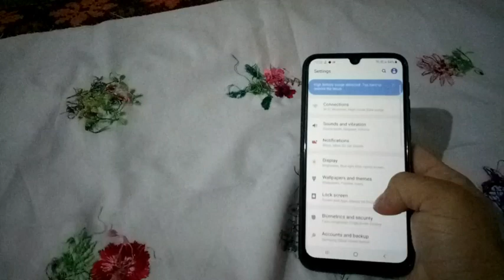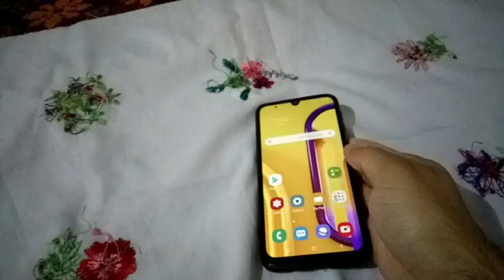Samsung Galaxy A51 supports 4G or 5G, Explained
Samsung Galaxy A51 supports 4g or 5g